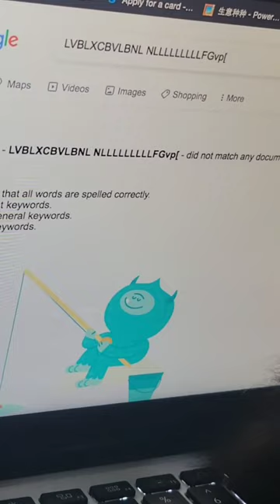she likes sleeping on laptop, with jacket on...